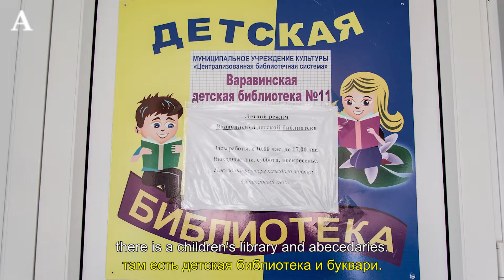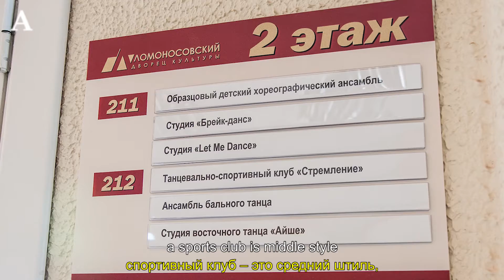Наследие Ломоносова на примере одного ДК: 8. Филология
Курс Анастасии Вепревой "Наследие Ломоносова на примере одного ДК"

Курс, в котором спекулятивно/иронически обозначены все открытия М.В. Ломоносова через повседневность и исторический контекст одного Ломоносовского Дворца Культуры.

Часть восьмая "Филология"